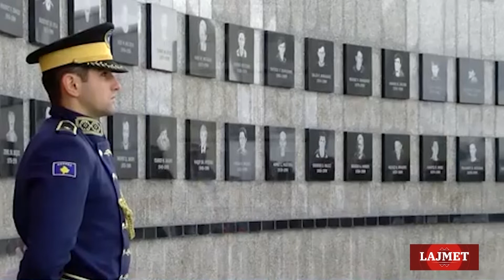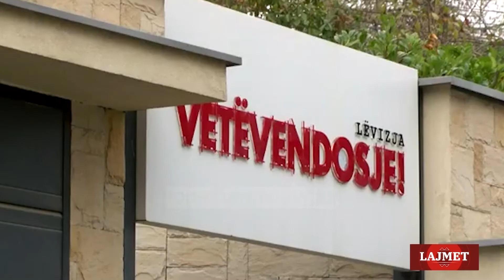Lajmet - 15 01 2020